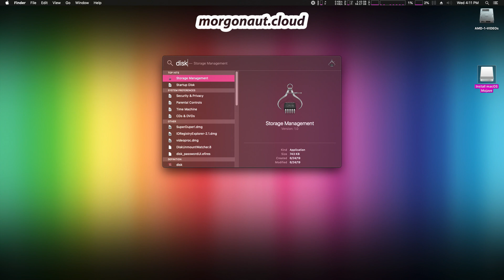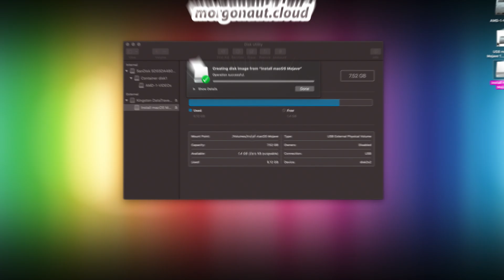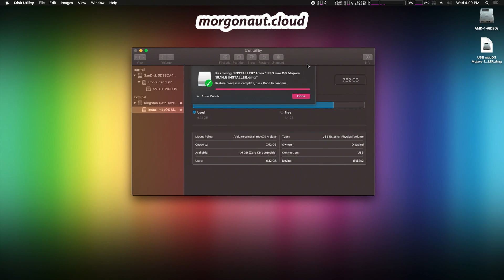How to clone, image and restore any disk in macOS for FREE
I will show you how to create a disk image from any SSD, hard drive, flash disk and how to restore disk image to any other SSD, hard drive or flash disk in macOS. And all for free using just native application present in any macOS version. This example I run on macOS Mojave, application used is Disk Utility.

🆘 SUPPORT & HELP:
Get 1-on-1 video call with me and remote help with Apple Mac, Linux, Windows computer, server for virtualization, ZFS file server, video editing, fine tuning your workflow or consulting on my website:

📌 ALL MY VIDEOS AND LIVE STREAMS FROM ALL MY CHANNELS YOU CAN WATCH AT ONE PLACE HERE:

✅  Gear I Use to Shoot My Videos:
Sigma 16 mm F1.4 DC DN Contemporary Sony E 👉🏻
Sigma 18-35mm F1.8 DC HSM Lens for Canon 👉🏻
Blackmagic Pocket Cinema Camera 6K 👉🏻
Blackmagic Design DeckLink Quad HDMI Recorder 👉🏻
Blackmagic Design DeckLink Mini Recorder 4K 👉🏻
Blackmagic Design DeckLink Mini Monitor 4K 👉🏻
Aputure Light Dome SE Softbox 👉🏻
Aputure Light Dome Mini II 👉🏻
Atomos Ninja V Atomos Ninja V 👉🏻